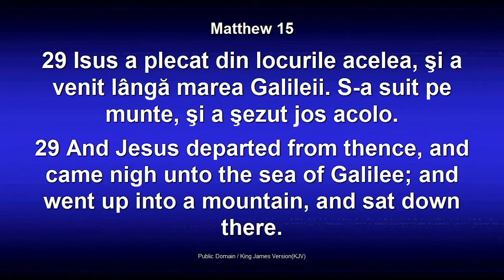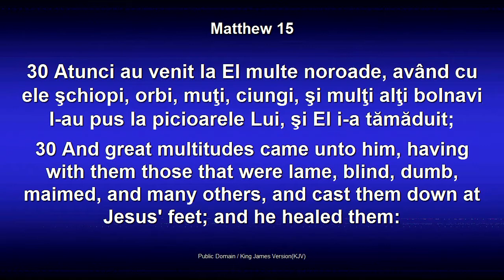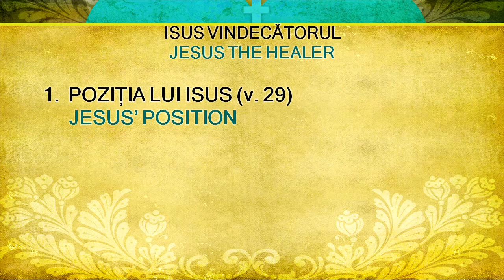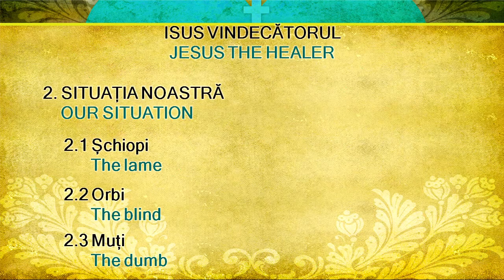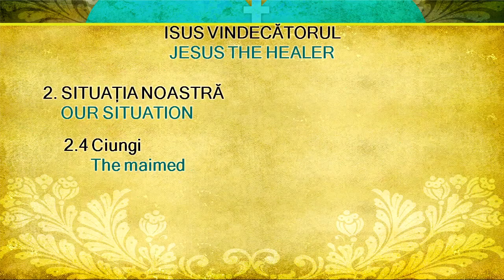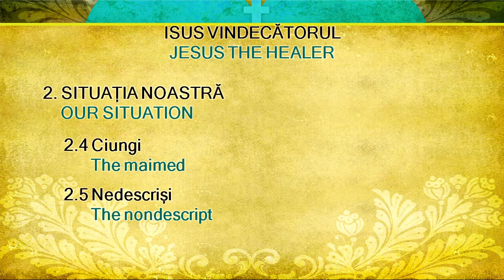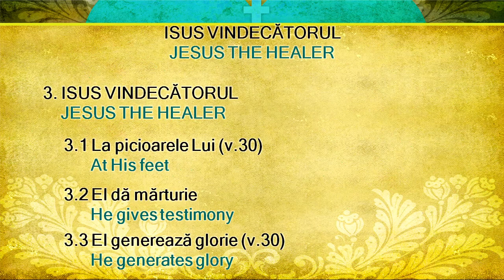Lazar Gog - Isus Vindecatorul